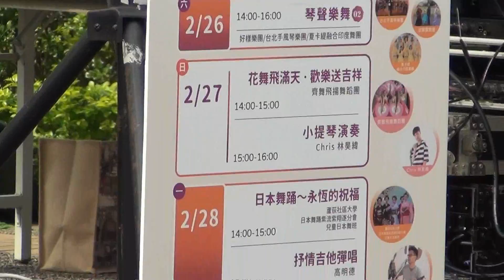2022【好樣樂團】台北士林官邸鬱金香展♪琴聲樂舞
20220226台北士林官邸鬱金香展遇見幸福，於2月18日至2月28日浪漫登場。今年一共有超過13萬株、20樣品種的荷蘭鬱金香、日本鬱金香，不僅數量是歷年之最，園內也規劃四大打卡展區「木鞋寓言」、「拇指姑娘」、「灰姑娘」及「竹取公主」等，美麗的花海搭配夢幻的情景，享受五彩繽紛、明麗鮮艷的鬱金香花海，感受故事的經典場景，走進童話世界裡盡情暢遊。除了到官邸賞花，例假日也規劃活動有豐富表演，從下午2點到4點在露天音樂座陪你渡過美好時光千萬不能錯過！(謝謝❤好樣樂團薩克斯風團員精彩演奏&鬱金香展活動團隊!)